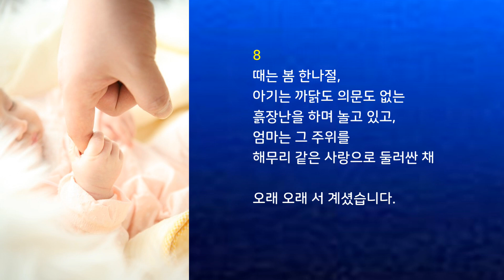【아가의 세계】 김정빈 창작시